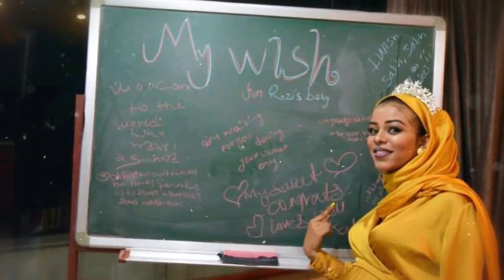Roza’s Baby Shower - የሮዛ ወንድ ልጅ የእርግዝና ወቅት ማሳወቂያ ደማቅ አከባበርን ይመልከቱ